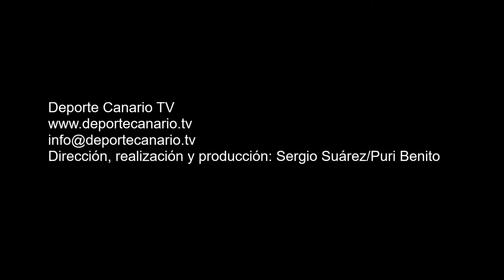Gol de Jefté, jugador de la UD Las Palmas Atlético 6 3 2016 2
Gol de Jefté (2º), jugador de la UD Las Palmas Atlético, minuto 31 (segunda parte) 3-0. Partido de fútbol UD Las Palmas Atlético-UD Las Zocas. Tercera División Canaria.  Temporada 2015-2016. Jornada 28. 6/3/2016. Campo de Fútbol Municipal Juan Guedes. Tamaraceite. Las Palmas de Gran Canaria. Resultado final: 4-1